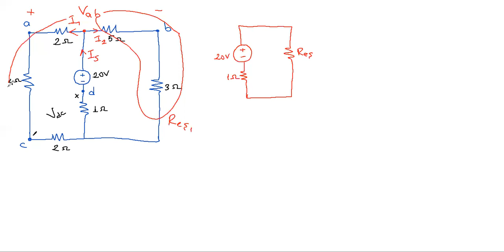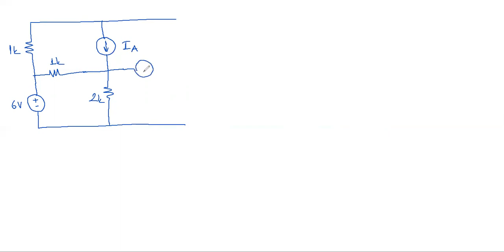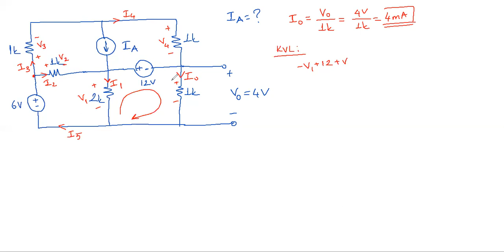Devre Analizi DC Devre Soru Çözümü 1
DC devre soruları Kirchhoff ve Ohm yasaları kullanılarak çözülmektedir.